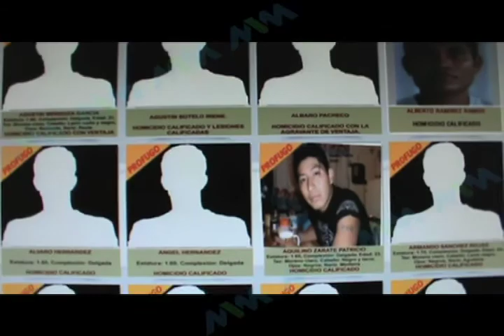DETIENEN A UNO DE LOS MAS BUSCADOS